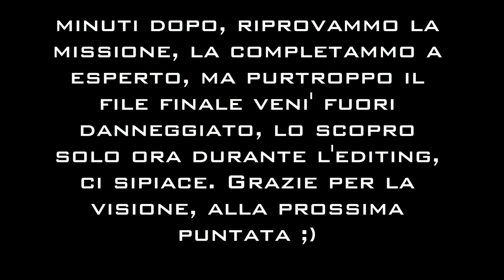MW2 Con SuperAndre998: Grande Fratello! Scleri e Risate Ep.3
Signori, oggi insieme al mio grande amico già visto su questo canale SuperAndre998 proverò almeno a SOPRAVVIVERE in un'operazione speciale di Call of Duty Modern Warfare 2, in questo episodio: Grande Fratello! Noi NON faremo del nostro meglio sia chiaro, anche perché l'altra volta ci provammo per ore senza riuscirci, perciò dedicheremo ogni nostra parola e azione al più puro e totale divertimento/cazzeggio! Spero che vi piaccia e che aspettiate altri eventuali episodi!